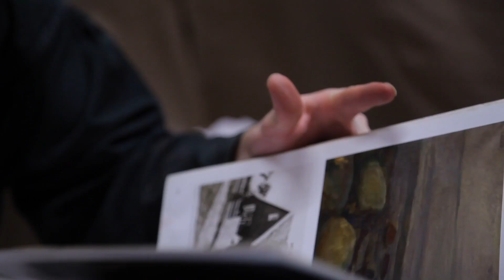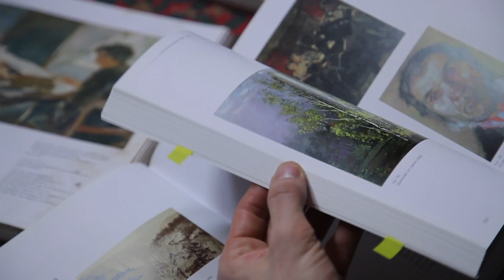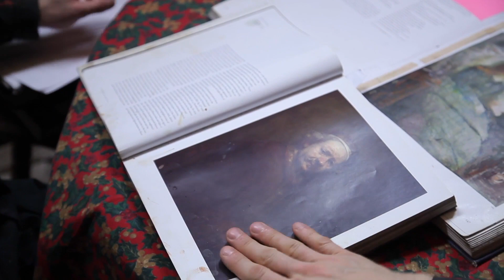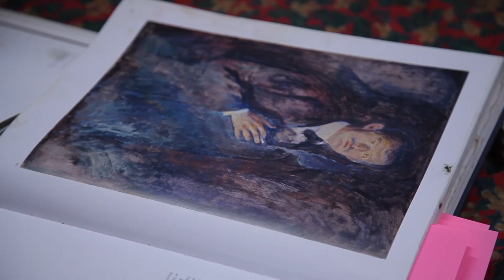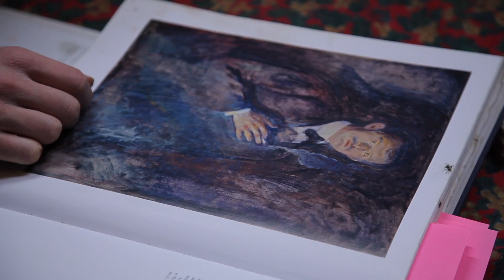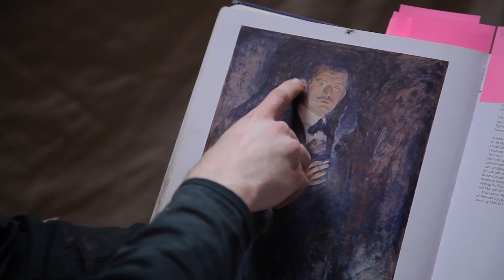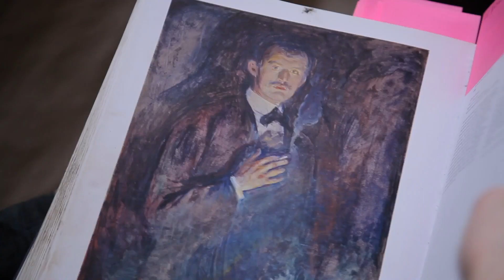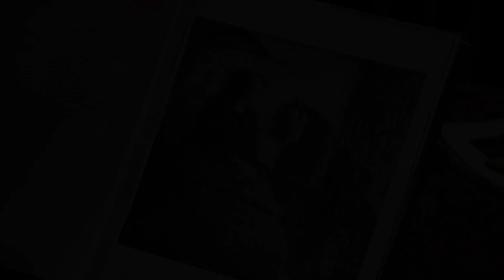Jan-Ove Tuv visits Memorosa Group member Nic Thurman to discuss his work and Compare the Old Masters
Tuv visits Thurman in his studio, where he is currently working on a large-scale composition of two lovers. They talk about technique, methods of storytelling, and lay out books on the table to compare Edvard Munch's work to Rembrandt's.

Back in the studio, Tuv asks Thurman some personal questions and tests his knowledge with the "Do you know Art and Kitsch history?" quiz.

At the end, Tuv presents the ten minute excerpt of the upcoming documentary on the Memorosa Group, showing Javier Adams, Sebastian Salvo, and Nic Thurman himself compete to make the best one-hour drawing.

Did you watch Nic Thurman's appearance on The Cave of Apelles?

Video produced by Bork S. Nerdrum

Dean Anthony
Anders Berge Christensen
Jared Fountain
Fergus Ryan
Michael Irish
Shaun Roberts
Stacey Evangelista
Alastair Blain
Erik Lasky
Hårek Jordal Andreassen
Herman Borge
Peter Asinger
Maria Weum

Would you like to get access to the full segment and more exclusive content from The School of Apelles?

It is the only way to make sure that you receive content from us on a regular basis